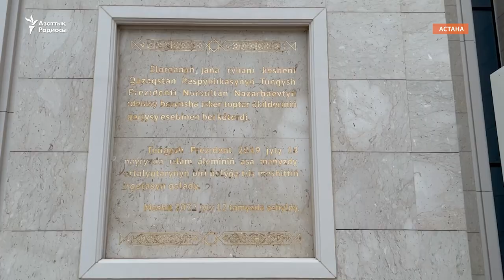Астана бас мешітіндегі Құрбан айт намазы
28 маусымда Астанадағы бас мешітте Құрбан айт намазы оқылды. Аумағы мен сыйымдылығы бойынша әлемнің ірі мешіттерінің бірі саналатын құлшылық орнына жергілікті жұртпен бірге қала тұрғындары да келді. Қазақстанның бұрынғы президенті Нұрсұлтан Назарбаевтың бастамасымен салынған бұл мешіт архитектурасымен ерекшеленеді.